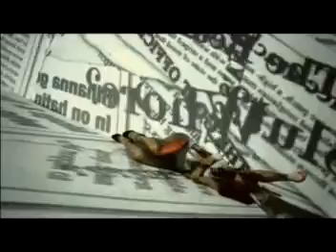BRITNEY SPEARS, RIHANNA, J. LO & PITBULL - HOLD IT AGAINST THE FLOORS AND M.mpg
RIMIX COCOJAMBODISCOTECH